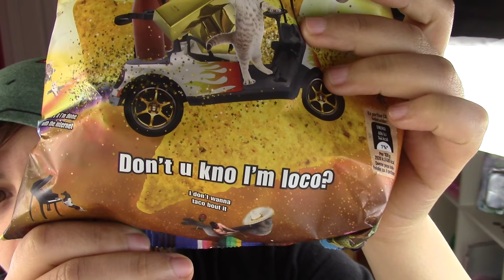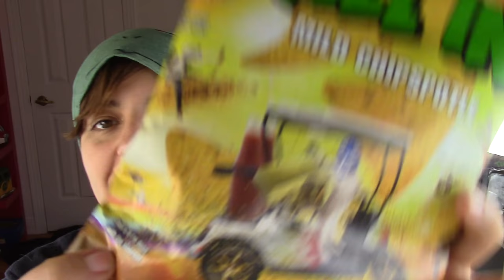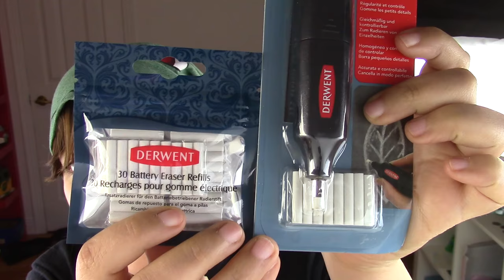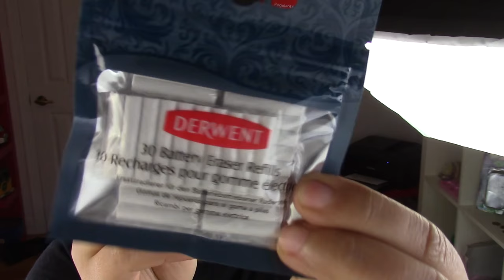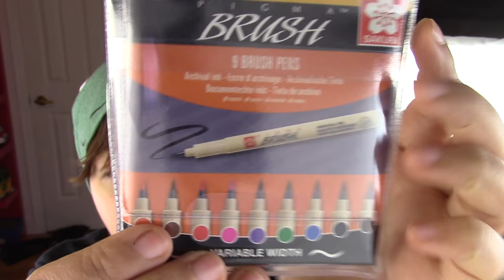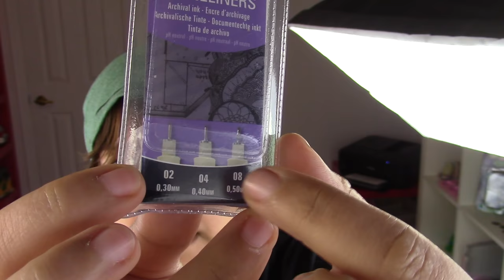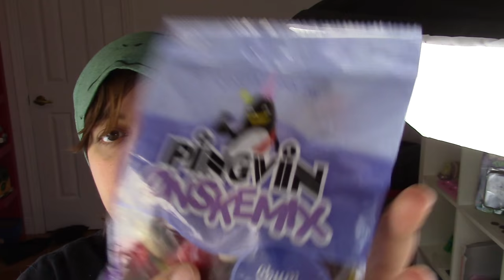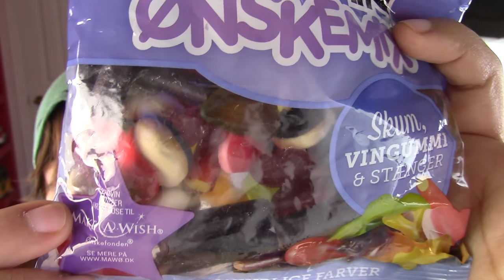(Warning: I get emotional) PACKAGE FROM A FRIEND Art and snacks - unboxing vlog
This package is from my friend Tanja from SugarCharmShop. I've been feeling really poopy lately because of all the changes on YouTube, but I am so lucky to have amazing friends who have been helping my morale. You know who you are! Sorry for getting emotional but I just feel lucky to know you guys and my friends on YouTube. This unboxing vlog shows some of the amazing art supplies, and craft supplies I received!